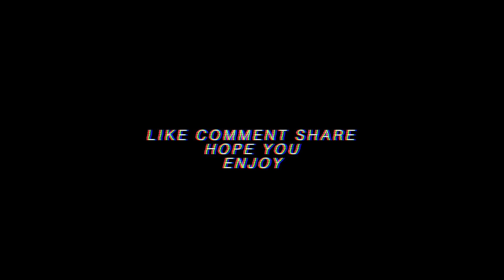NF - Let You Down *Emotional* REACTION & THOUGHTS | JAYVISIONS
Lets grow as one!